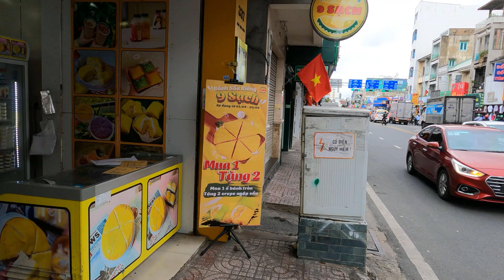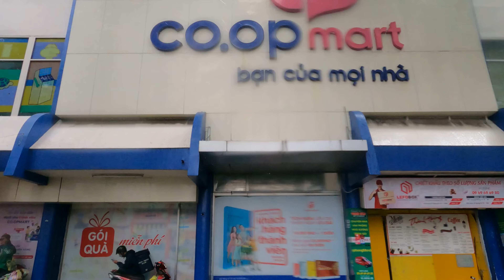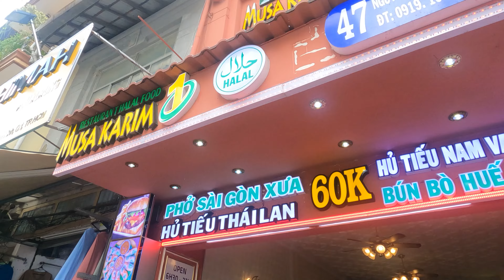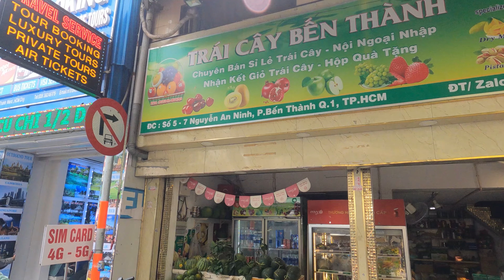🇻🇳 BEN THANH MARKET 🛍️ outside 360 Tour and How to Bargain with Sellers 💵 | 4K HD 🎧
GETTING to Ben Thanh Market  with outside 360 Tour of building and How to Bargain with Sellers.  It is worth your time to watch and learn about this famous tourist attraction in Ho Chi Minh City (Saigon).

Put on your earphones / headphones, increase the volume, and enjoy the video.